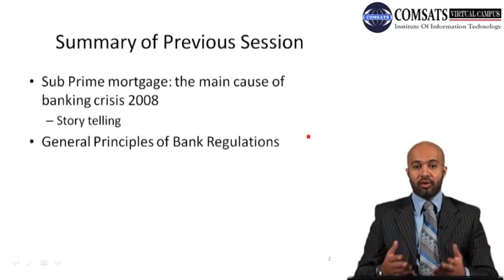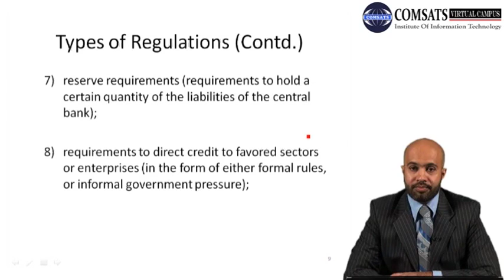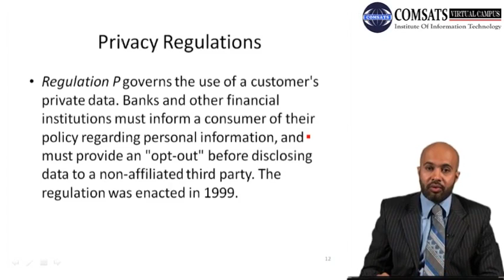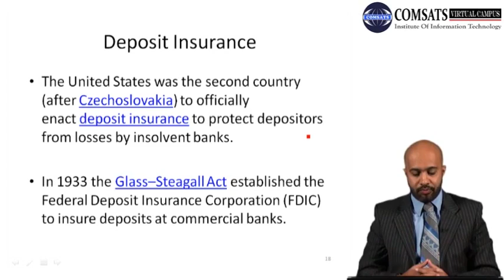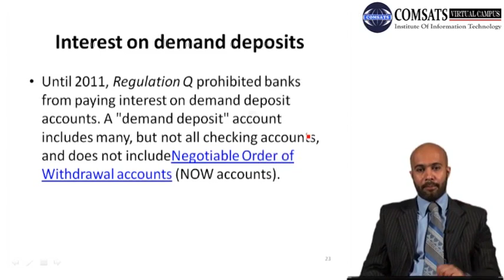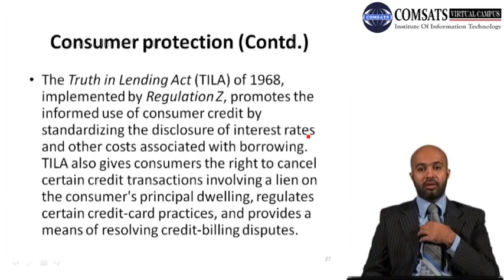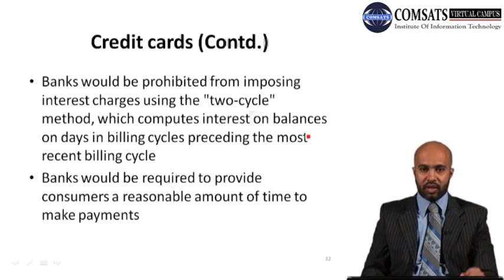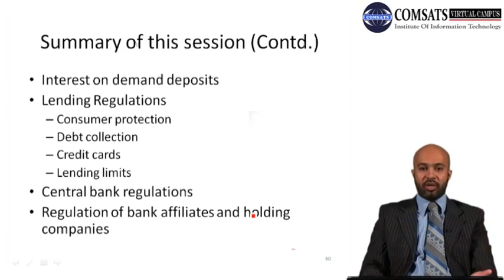legal and regulatory aspects of banking supervision MBF705 LECTURE in Hindi Urdu 06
list of banking regulations,
banking regulations in india,
importance of financial regulation pdf,
banking rules and regulations,
importance of bank regulation,
types of financial regulations,
banking supervision and regulation,
international banking regulations you can download form following website It is the one the biggest educational channel which provides all lecture in Hindi, Urdu, you can find all videos in Hindi Urdu.